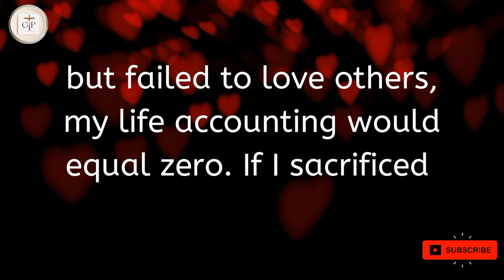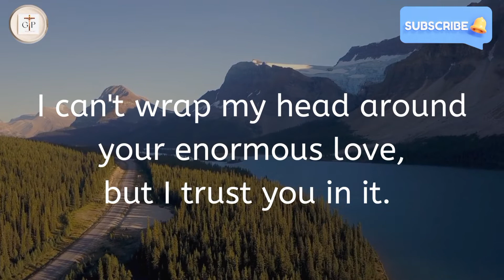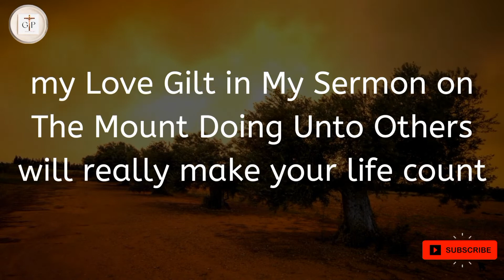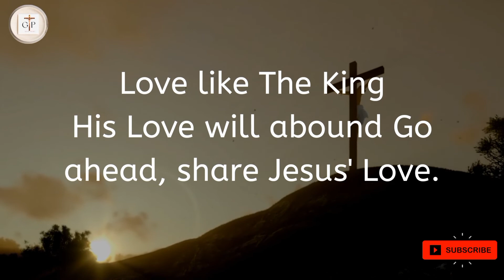🔴 God Message For You Today 🙏🙏 God message for me | BY godpoint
This Video Includes All These Searches 👇👇
 1. God message for me today
2. God message for me
3. God message
4. God's message
5. Grace for purpose
6. Beyond prayer
7. Viral
8. Urgent message
9. Jesus help
10. Lord prayer
11. God helps
12. God helps
13. Prayer
14. Jesus Prayer
15. Prayer with Mary
16 prayer
17. Powerful Blessing